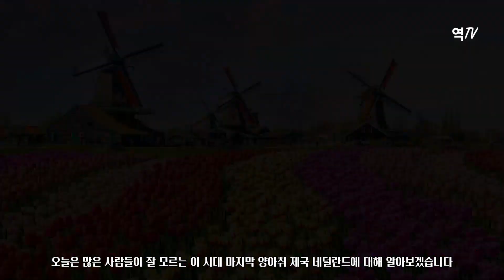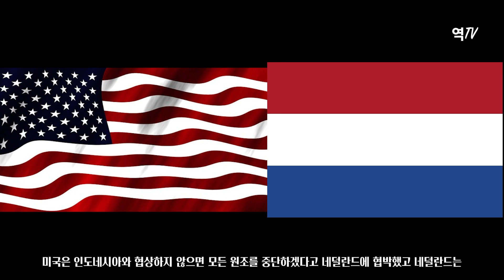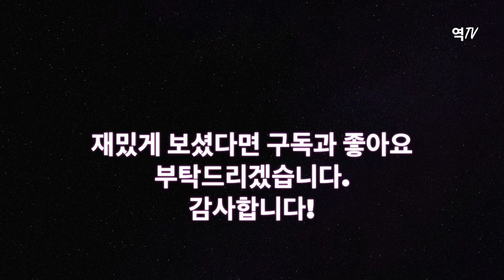알고보면 무서운 제국! 네덜란드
역TV 서적 발매! 43년의 지배자들 후회하지 않으실겁니다.
구매를 부탁드립니다. 예스24, 교보문고 절찬 판매중!